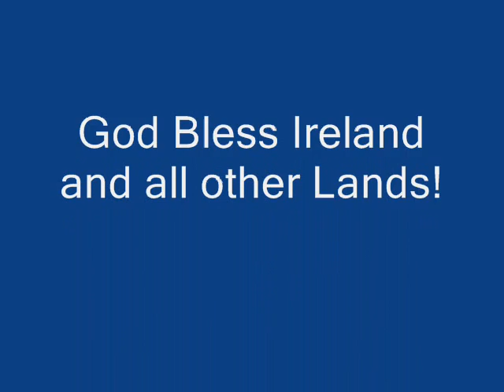Danny Boy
A song for St. Patrick's Day